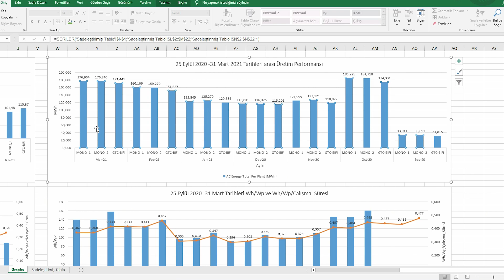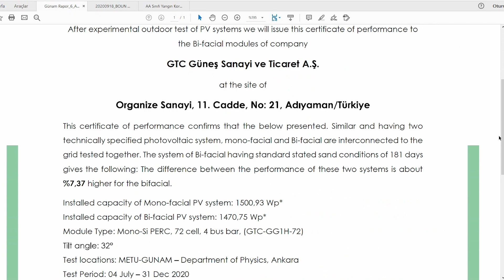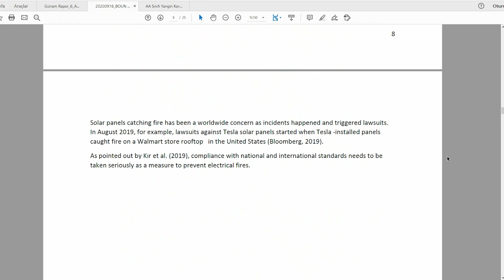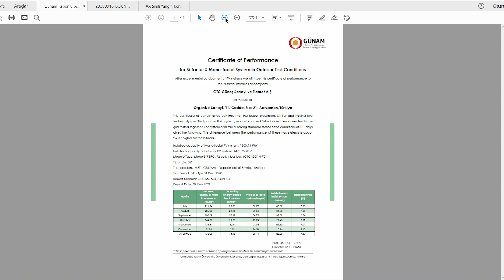gtc çift yüzeyli bifacial ve mono kristal solar panel saha performans karşılaştırması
00:00 saha hakkında genel bilgi
01:37 çift yüzeyli panellere bakalım
03:35 cam cam mono kristalli sahalar
04:21 çerçevesiz panel avantajları
05:16 excel üzerinden üretim karşılaştırma
06:51 alınan raporlar ,analizler

GTC bifacial&mono panel saha karşılaştırması

Güneş enerji için poli kristal(polycrystalline) güneş panelin devrinin bittiğinden bahsetmiştim. Artık karşılaştırmalar mono kristal tabanlı güneş panelleri arasında yapılmaktadır. Bu video makalemizde Gtc firmasının Şanlıurfa’da yapımını üstlendiği 5MW büyüklüğünde (4MW cam cam mono kristal ve 1MW cam cam çift yüzlü bifacial paneller ile) santraller arasında üretim performans karşılaştırması bilgilerini paylaşacağız. Yerden yansıyan ışınımın üretime ne kadar etki ettiğini görmek açısından çok yararlı olacağına eminim.

Çift yüzlü cam cam güneş panelini tanıyalım

İlk bakışta bile standart panellerden ayırmak mümkün oluyor. Çerçevesiz yapısı ve arka yüzeyinin de tıpkı ön yüzeyi gibi cam  oluşu görsel olarak dikkatinizi çekecektir. Güneş enerjisi konusunda en önemli nokta aynı alanda daha fazla güç üretmektir. Bu paneller ile bunu yapmak mümkün hale gelebilir.

Çift yüzlü cam cam güneş paneli ile bazı noktalar avantajınıza olacaktır; bunların en başında çerçevenin olmaması kar tutmama açısından faydalıdır. Bence daha da önemlisi toz tutmamasıdır. Toz çerçevenin kenarında birikebiliyor ve üretim kayıplarına neden olabiliyor hatta uzun süreler temizlik yapılmadığında tozla kaplanan hücreye zarar verme ihtimali bile vardır. Daha önceleri ve merdiven altı imalat ile çerçeveli paneller üretiminde kaliteli hücre kullanmamaktan kaynaklanan PID adı verilen hücreyi bozucu etkiler çerçevesiz cam cam panellerde karşımıza çıkmayacaktır.

Cam cam panellerin kurulumunda en önemli ve dikkat gerektiren unsur yapılacak olan işçiliktir. Güneş enerji santrallerinin en handikaplı konusu; dışarıdan kolay görünmesi, basite alınması, kolayca yapılabileceğinin düşünülmesidir. Sahalardaki hataların çok büyük bir kısmının panel, inverter, kablo, konstrüksiyon kaynaklı değil, işçilik kaynaklı olduğunu söylemek yanlış olmaz. Bu nedenle kurulumda profesyonel, kurulum birikimi olan ekibin bulunması tavsiye ediliyor.

Fiyat olarak standart mono panellerden yukarıda olması ilk bakışta dezavantaj gibi görünse de yıllar içerisinde size kazandıracağı ekstra enerji miktarı ile toplamda pahalı olmadığını söyleyebiliriz.Bu konuda Boğaziçi Üniversitesi tarafından hazırlanan GTC mono ve çift yüzeyli güneş panelleri  tekno ekonomik incelemesini sayfanın en altında link olarak paylaşacağım.

Neler farklı

En önemli belirgin fark saha zemini diyebilirim. Yerden yansıyan ışınımın üretime katkısını arttırmak için zemin beyaz mıcır ile kaplanmış. Buradaki amaç en fazla yansıtmayı sağlamak. Sahadaki drone görüntülerinden çok net bir şekilde bir sahanın diğerlerinden ayrıldığını görüyoruz. Ayrıca güneş panellerini konstrüksiyona sabitlemek için cam panellere özel tasarım tutucular kullanılmakta.

Saha üretim verileri karşılaştırması

Standart mono (cam cam) paneller ile çift yüzlü cam cam saha karşılaştırması uzun dönem için yapılmış bence çok kıymetli bir veri. Ayrıca belirli bir dönemden sonra mono panellerde güç artışı yapılmıştır. Videoda da açıklıyoruz kurulan gücün üretime oranı baz alınarak doğru sonuca ulaşılabilir. Net bir şekilde görülüyor ki; bu saha özelinde %11 -%12 daha fazla üretim söz konusu olmuştur.

Gtc cam cam çift yüzlü bifacial güneş paneli özellikleri özeti;

Arazi uygulamalarında en az %10 seviyelerinde üretim artışı

Akıllı çatı sistemleri standart panelli çatılara göre metrekarede en az %5 daha fazla üretir.
(bu konuda Orta Doğu Teknik Üniversitesi’nin Raporu da aşağıda linktedir.)

Çift yüzlü panel güneş takip sistemi (tracker) ile kullanılırsa ayrıca %10 gibi bir artışta mümkün olabilir.

Performans garantisi standart panellerde 25yıl olarak sunulur GTC bifacial panelde ise 30 yıldır.

30 yılın sonunda %84 çıkış oranı ile çalışmaya devam eder.

Çerçevesiz olması; PID , kar tutmama , toz tutmama gibi konularda avantaj sağlar

Zorlu yaşlandırma testlerinden geçen bir üründür. Standart paneller için hazırlanan testlerde 6 kat daha uzun süre dayanım sağlamıştır. ( 6000 saatlik yaş sıcaklık testi DH6000 , detaylı bilgi için firmaya ulaşabilirsiniz)

AA sınıfı yangın koruma belgelidir. (Aşağıda ekte bulabilirsiniz)

Özetlemek gerekirse;

GTC firması 2014 yılından bu yana sadece cam cam paneller üzerine yoğunlaşmış, Arge merkezi olan bir firma ve standart panel üretimi yapmamaktadır. Cam cam bifacial paneller ile aynı alanda daha fazla üretim yapmanızda mümkündür ve dekoratif kurulumlar ile bina dış cephe kaplamaları yapılabilir. Ayrıca yüzer güneş enerji santralleri, arazi kurulumları , çatı kurulumlarında daha fazla üretim kesinlikle mümkündür.